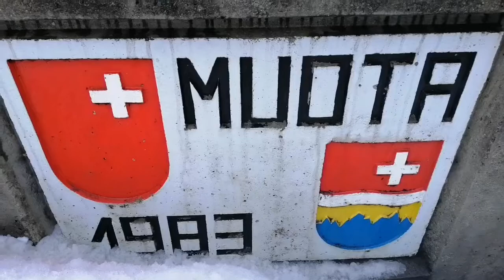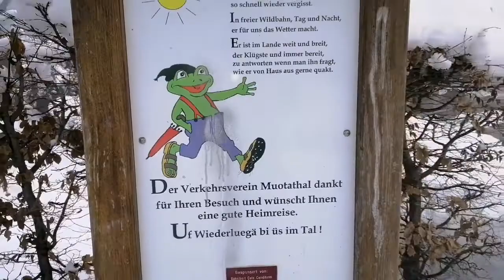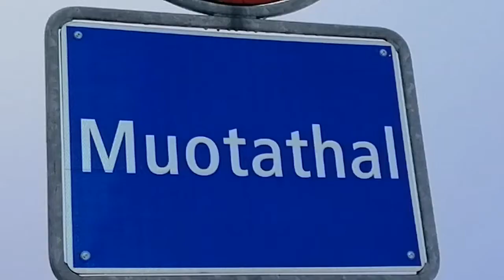13.12.2021 - Muotathal - (SZ) - Switzerland 🇨🇭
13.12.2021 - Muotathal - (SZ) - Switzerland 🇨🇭